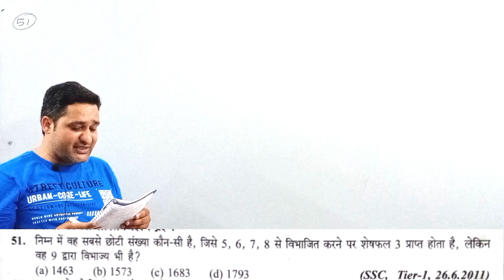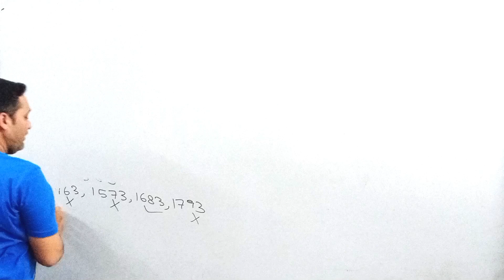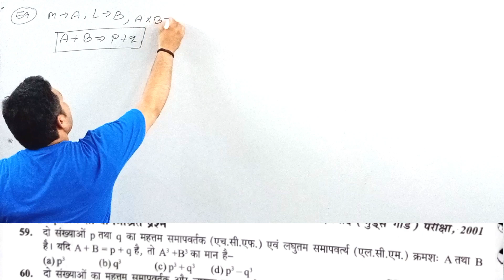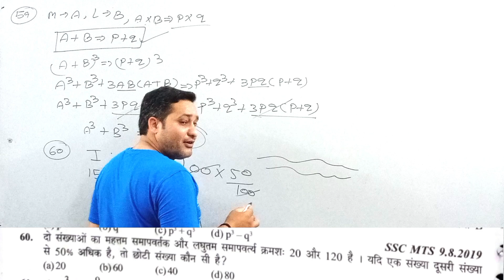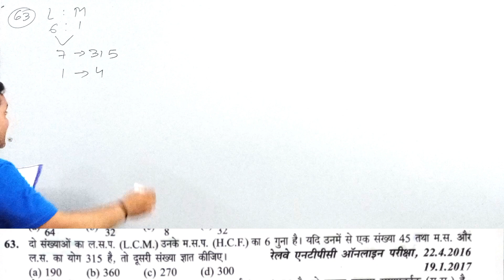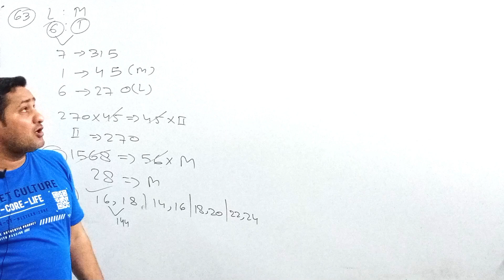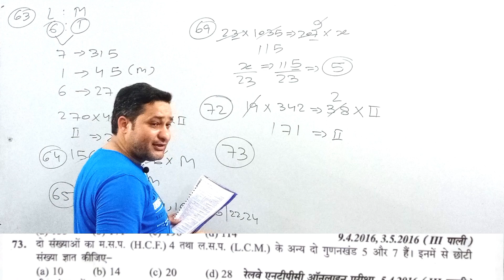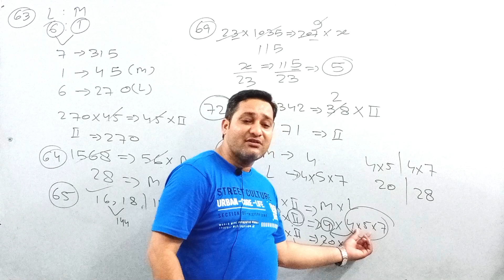महत्तम समापवर्तक और लघुत्तम समापवर्त|HCF&LCM |New sd yadav book solution in Hindi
महत्तम समापवर्तक और लघुत्तम समापवर्त|HCF&LCM |New sd yadav book solution in Hindi|sd yadav HCF &LCM |part -4